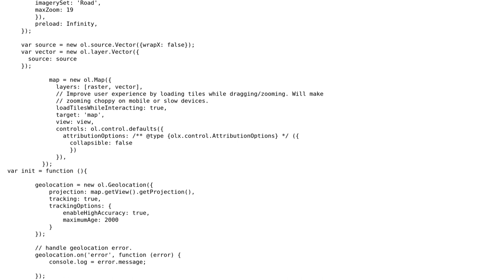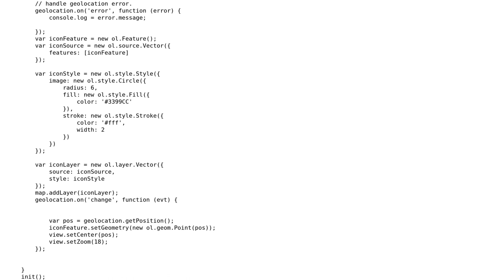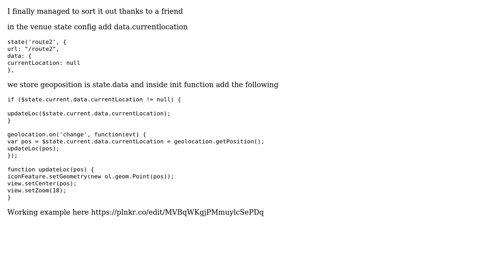GIS: OpenLayers 3 geolocation update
With thanks & praise to God, and with thanks to the many people who have made this project possible! You are responsible for your own actions.